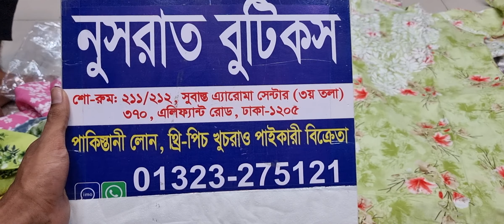mul mul cottton printed kurti with chikenkari work | মালামাল কটন প্রিন্ট কুর্তি কালেকশন